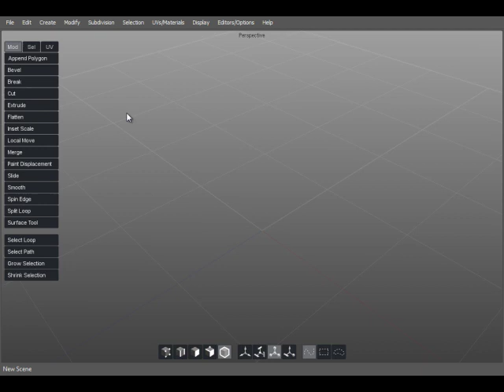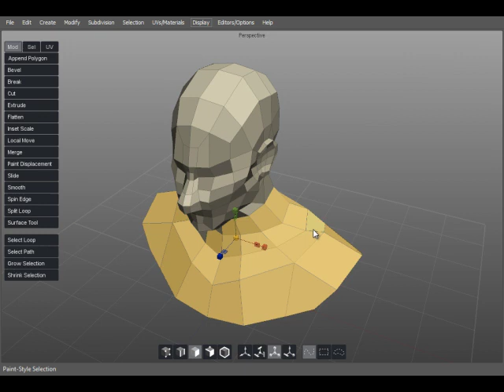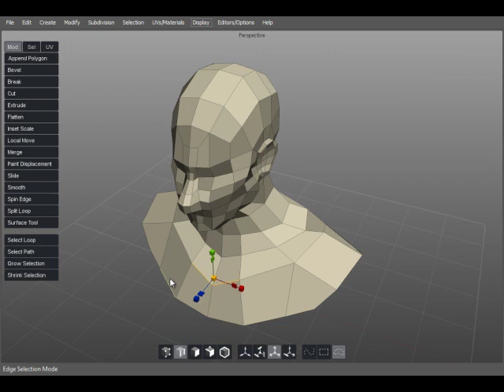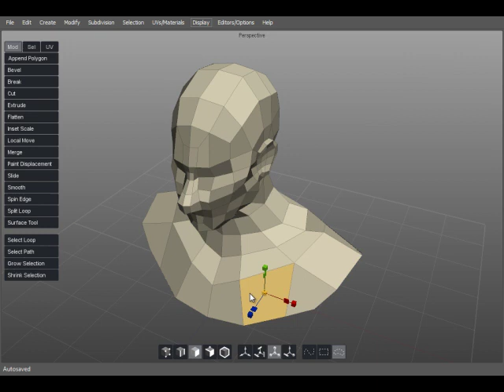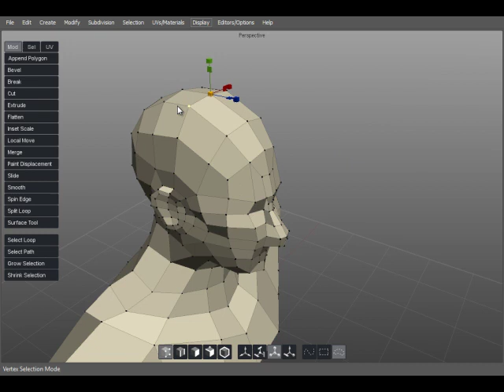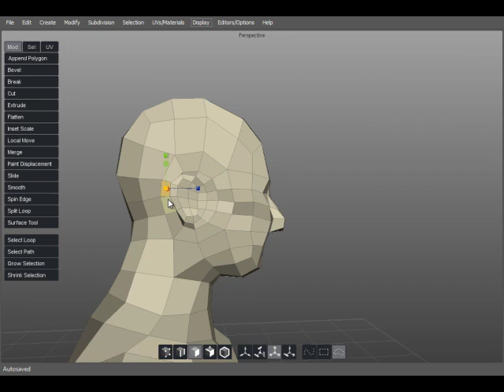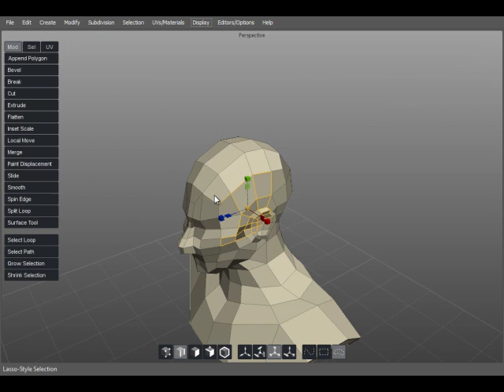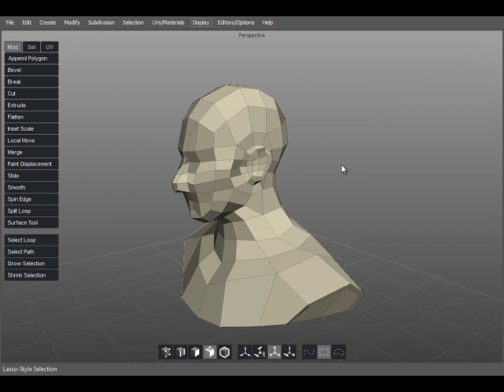Silo: Tutorial Desde Cero Y Bien Explicado (Parte # 4)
Bienvenidos a esta serie de video tutoriales en donde les enseño a utilizar el Silo 3D desde cero.

Bye bye.